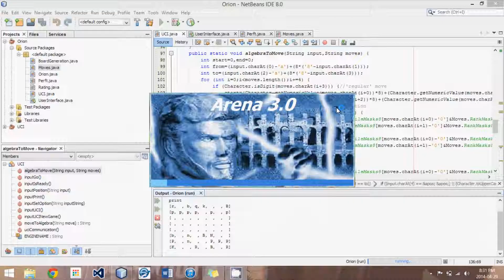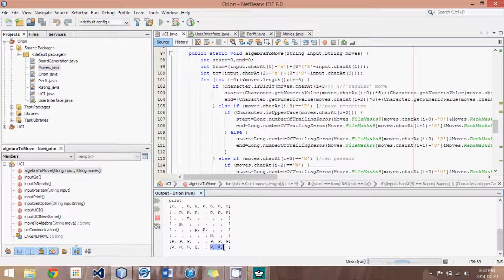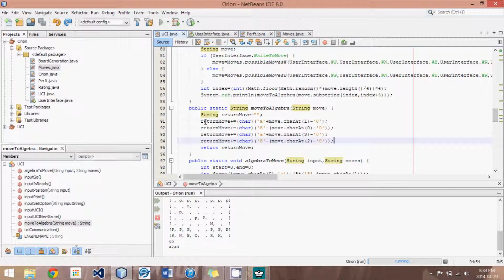UCI Move & Go (Part 3) - Advanced Java Chess Engine Tutorial 25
Learn how use the UCI protocol to set an engine's internal board to the same as the User Interface's board. This is very important since failure to accurately duplicate it will result in a poor or more likely an illegal move! Learn how to set up the basics of the industry standard protocol that communicates with Arena, WinBoard, XBoard, or any other UCI-enabled GUI.  Its another step in creating a professional chess engine.